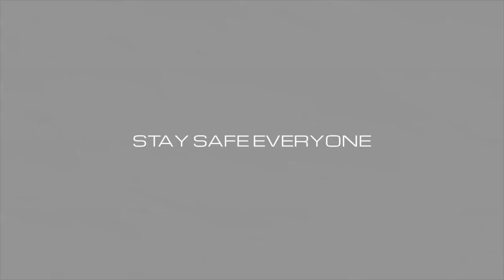GREY SQUIRRELS EATING LEAD.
THIS IS A PEST CONTROL VIDEO PLEASE DO NOT WATCH IF YOU WILL BE OFFENDED.